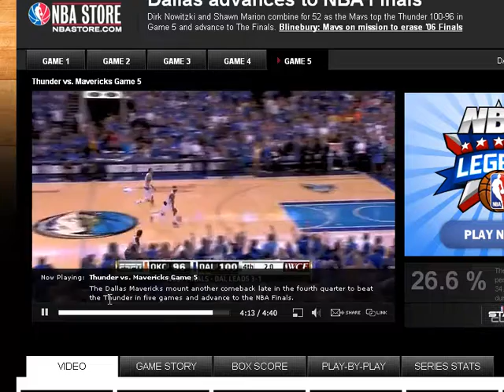OKC vs mavs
last seconds